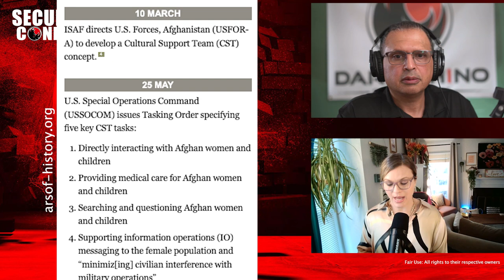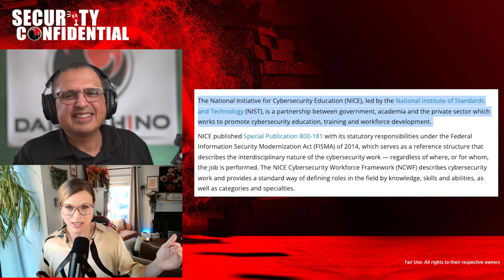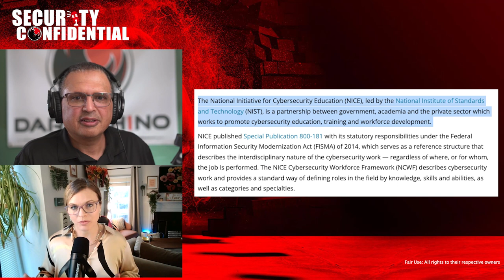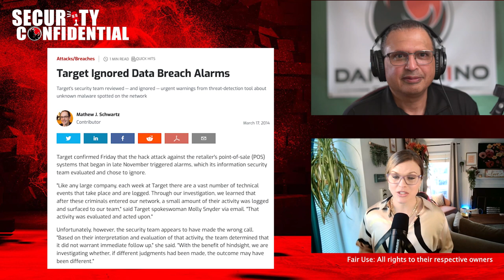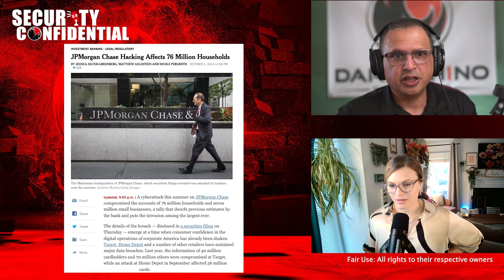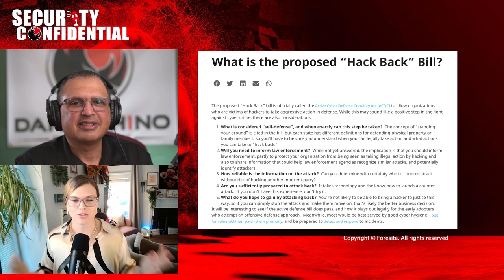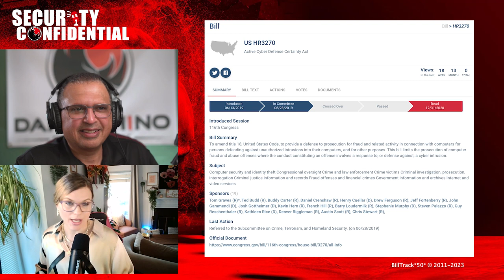Helping Pave the Way for Women in Cyber | Security Confidential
Jax is a cyber influencer, author, speaker, podcaster, President, and Founder of Outpost Gray. With over 13 years of experience working in IT and cyber, both private and public sectors. Jax spent a significant portion of her life serving in the Special Operations Command, spearheading global Cyber, Electronic Warfare, and Intelligence operations. She is also the co-host of the cybersecurity podcast 2CyberChicks.

00:00 Introduction
00:16 Our Guest
01:52 Being in the Special Forces as a Woman
04:30 Cultural Support Team Program
07:47 Jaxs’ Current Mission
09:29 What is an Entry-Level Job?
11:49 How Jax began her journey into Cybersecurity
16:07 Data Breaches: What’s broken?
18:07 Company Policies and Bringing Awareness
19:38 Compliance isn’t security
23:17 NIST vs CMMC vs ISO
27:03 Who uses CMMC?
30:56 Resources for CMMC Outpost Gray CMMC Video
32:12 What should the Federal Government be adopting?
36:45 HackBack
41:58 Connect with Jax

Youtube:  @Dark Rhino Security ​
Articles and Resources Mentioned in this Video:

Jaxs' Book: